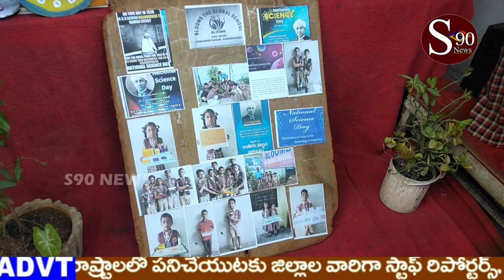WARANGAL // హన్మకొండ బ్లూమ్స్ స్కూల్లో ఘనంగా సైన్స్ ఫేర్ వేడుకలు // S90 NEWS CHANNEL